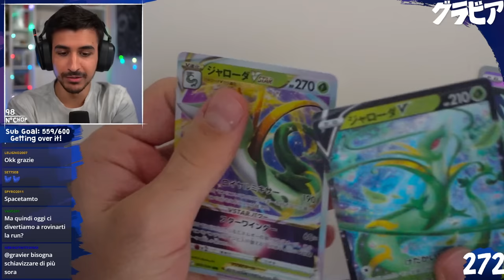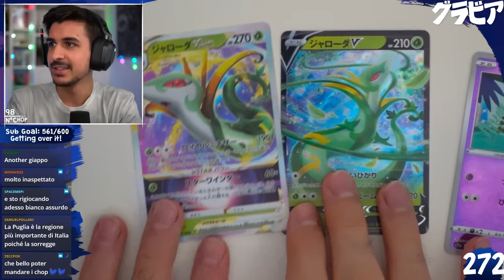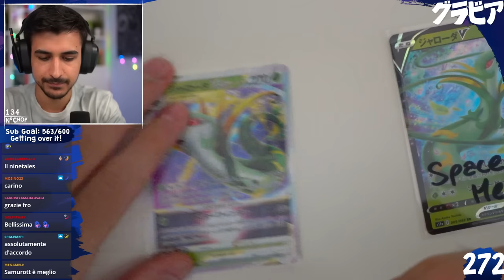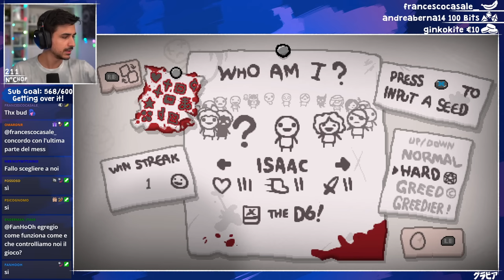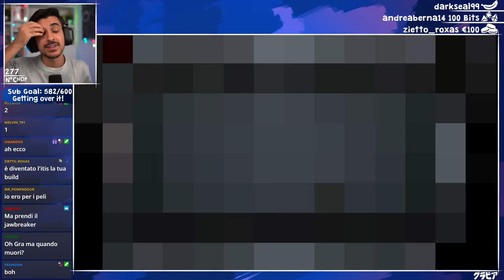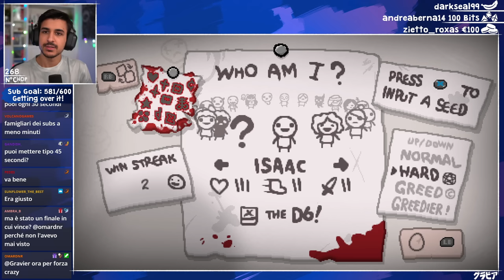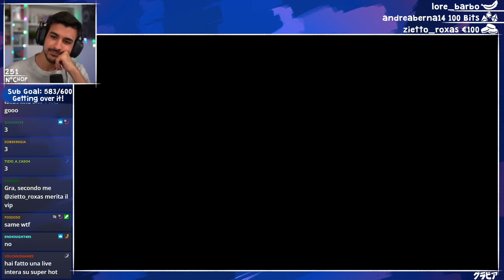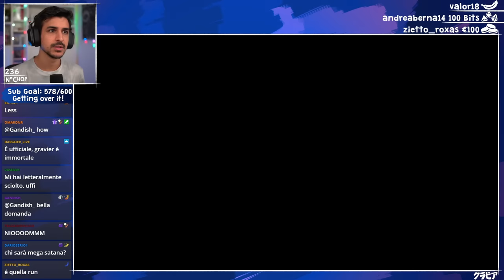ISAAC, ma VOI controllate il gioco! (The Binding of Isaac Repentance ITA)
0:00 - Chop Squat
5:09 - Introduzione
9:10 - Bustina Community
15:02 - Ho guardato il CUPHEAD SHOW
30:29 - The Binding of Isaac Repentance
33:34 - RUN 1
1:33:54 - RUN 2
1:53:59 - RUN 3

Live del 30 Settembre, 2023